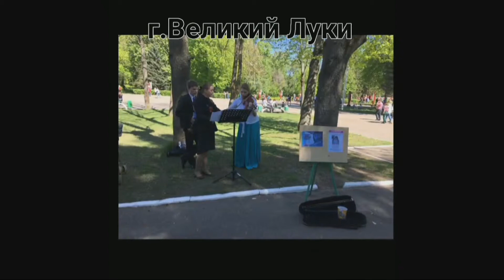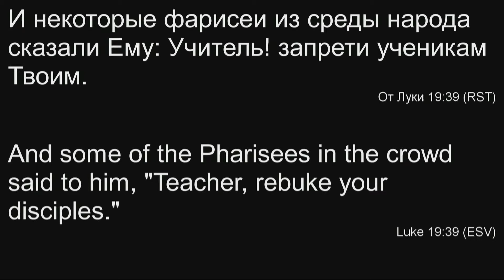04.14.2019 - Анатолий Чубаков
Гости
Церковь "Источник Жизни", Mukilteo, WA.